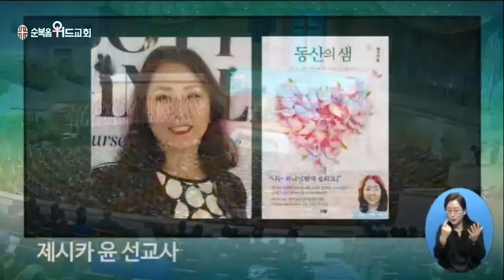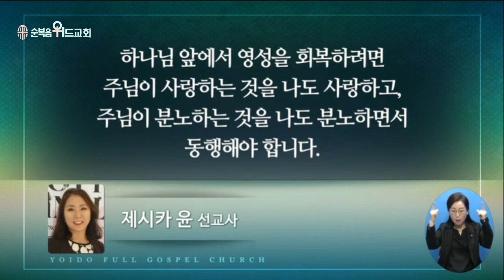2023년 3월 5일 주일설교 ▶ 이영훈 목사님의 써머리바이블 - 하나님만을 섬기겠노라 ▶ 수 24:14-15, 21-22